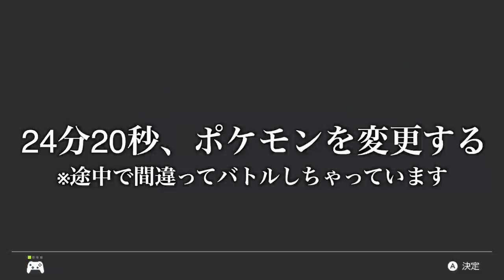【鎧の孤島】夢特性"しめりけ"キングドラのレイド巣穴場所！最速10分で入手できる裏技！高個体値4V以上を確定ゲット！【ポケモン剣盾/有料DLC】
録画時間が長引けば長引くほど編集が長くなるという負のループで、変な夢見そうですわ…。

そういう意味でも「夢」特性ですね…。

▼ED曲提供
バーチャル○チンポッティ